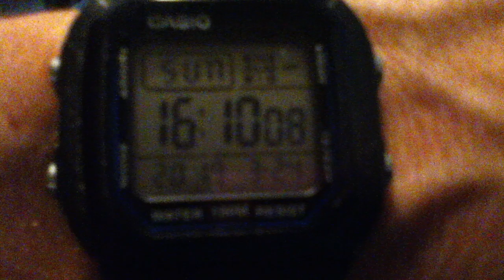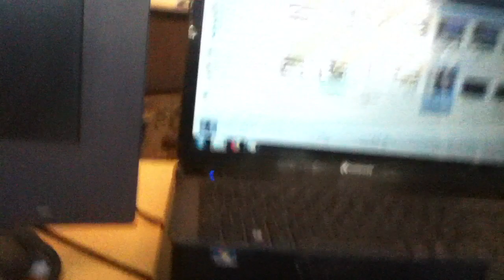IMG 0755- Mail desk -2